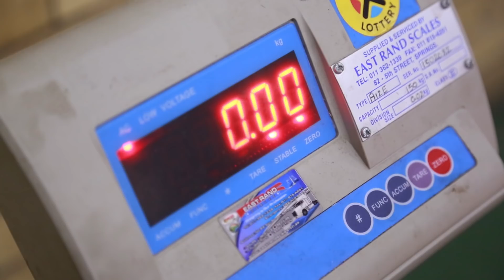EFC 67 Kabesa & Silva on Saturday’s fight change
On Saturday night, Igeu Kabesa looks to further his legacy against Brazil's Paulo Silva in late fight change.